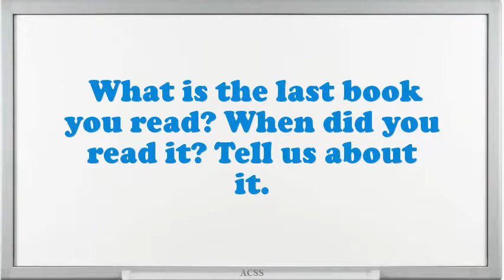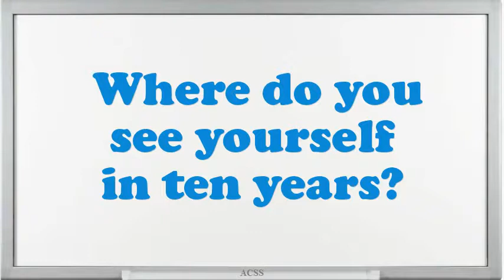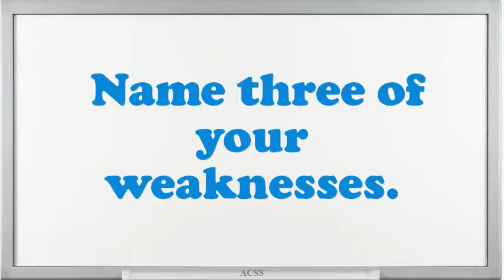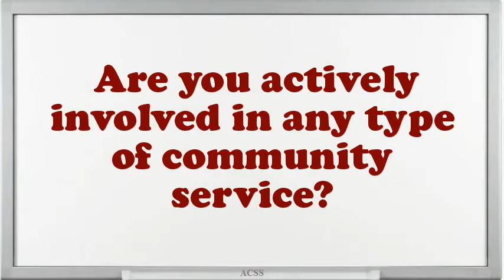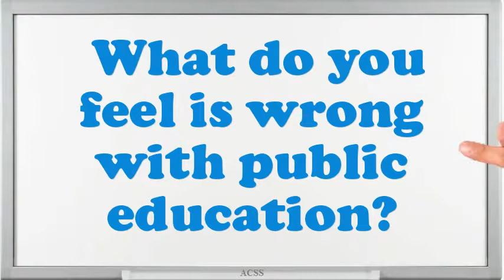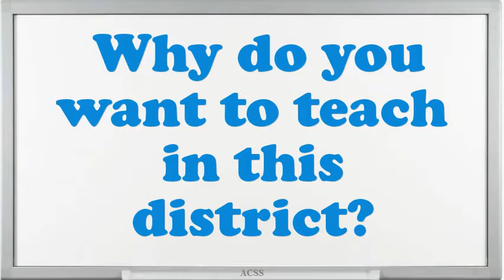Personal Information About ICT Teacher Interview Questions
Interview Questions for Personal Information About ICT Teacher.How prolonged do you plan to stay at company if offered the Personal Information About ICT Teacher position?What are your professional objectives for an Personal Information About ICT Teacher?What steps do you follow to study a problem before making a decision?What pertinent Personal Information About ICT Teacher skills do you possess?In your Personal Information About ICT Teacher Chef job did you feel you improved agreeably?